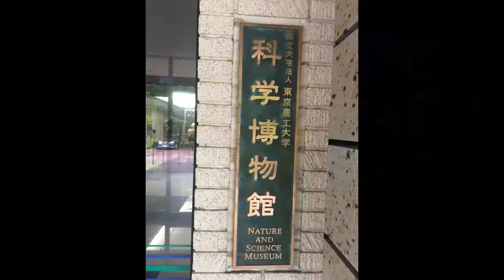9月15日日曜日2019年、英語ユーチューバーの高野文夫です。（通算＃1482）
一言の重要性。